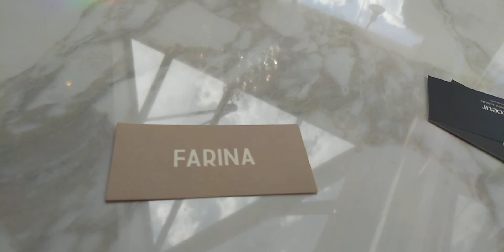目黒区碑文谷の隠れ家カフェFARINA#碑文谷#カフェ#FARINA#